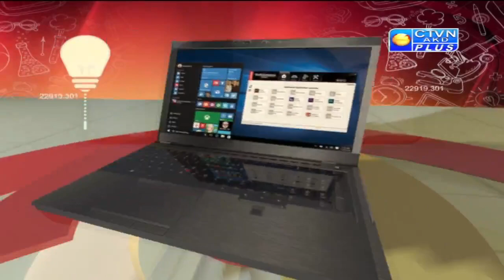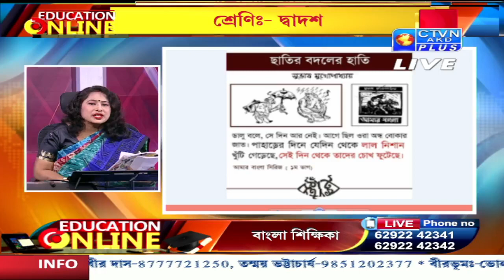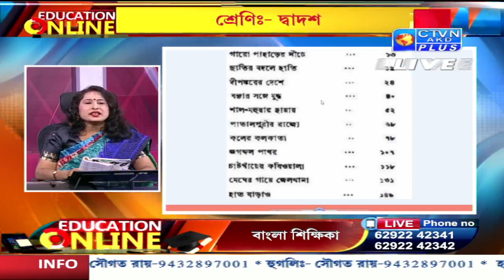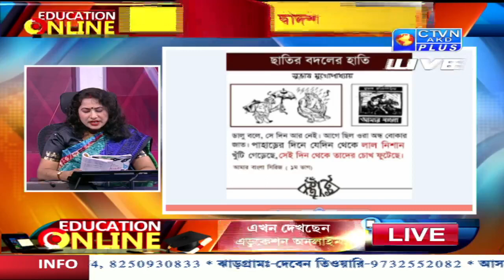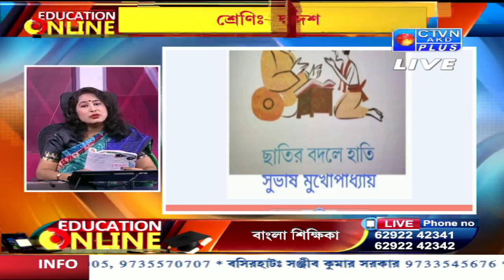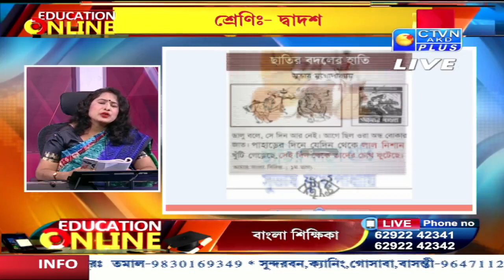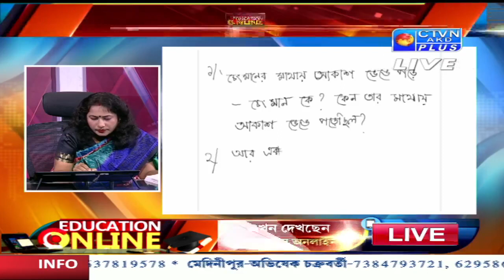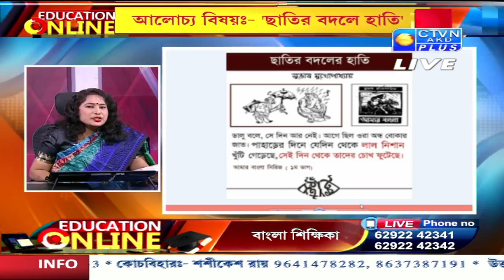EDUCATION ONLINE CTVN_22_01_2022 - 09:40 AM